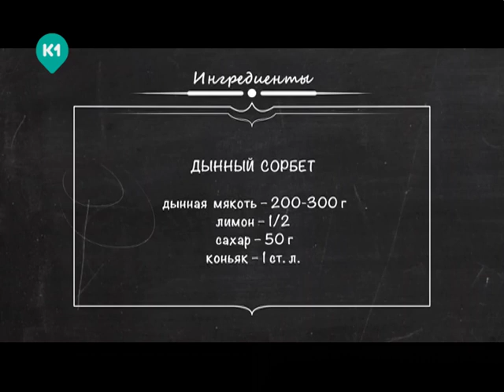Куриное филе в беконе и дынный сорбет. Рецепты счастья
Ника приготовила ужин, который может сделать любого немного счастливее! И все это можно легко повторить! Потрясающий рецепт сорбета!